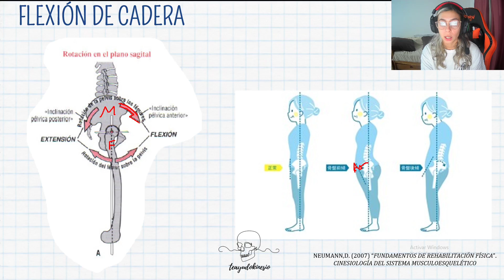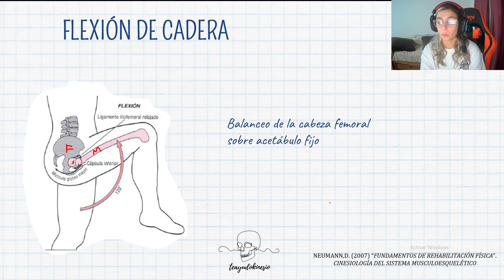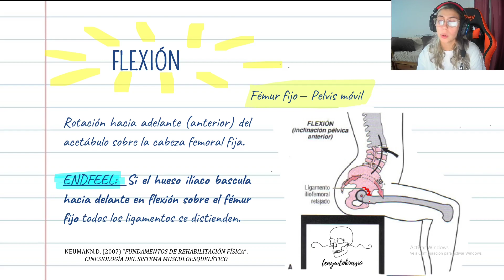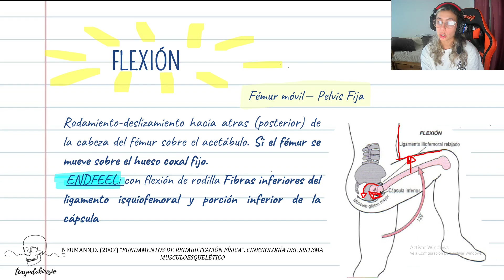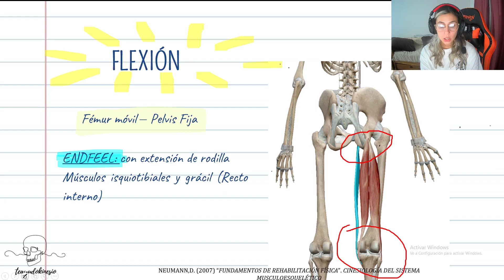Biomecánica de cadera parte 3: Osteocinemática y Artrocinemática de flexión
Hola a todos! Soy Eugenia, kinesiologa fisiatra (fisioterapeuta para demás paises). En este video les explico la artrocinemática y la osteocinemática de la flexión de la articulación coxofemoral.

Si les gustó el video, pueden darle like, compartirlo y comentar, me seria de mucha ayuda para que llegue a mas personas como vos, que quieran aprender :)